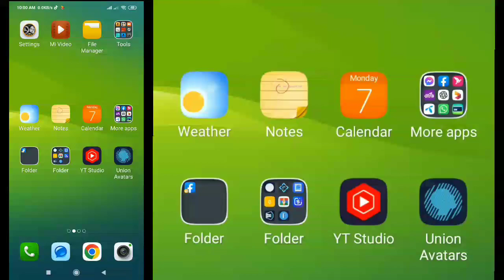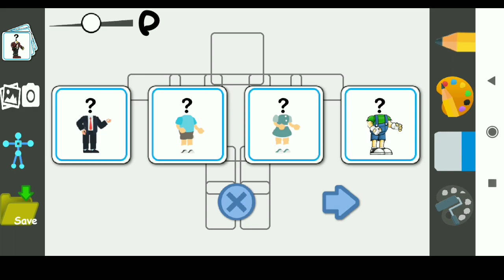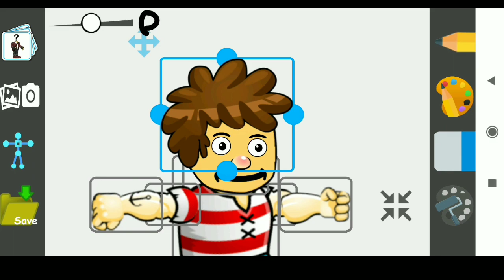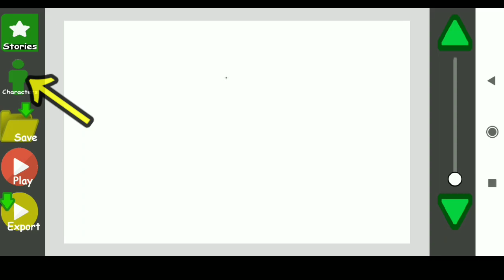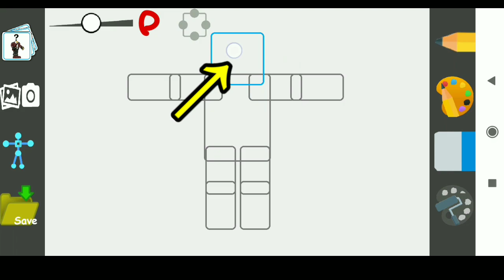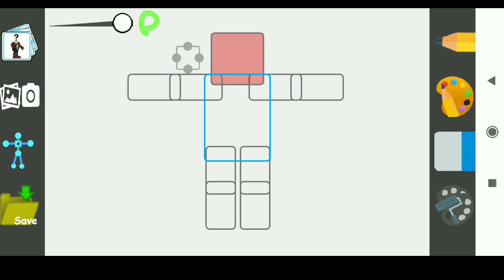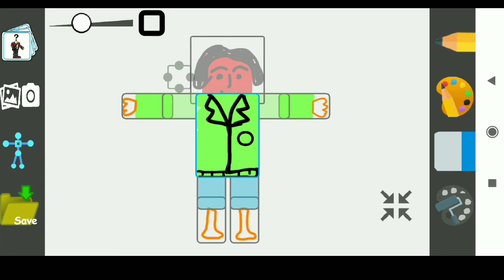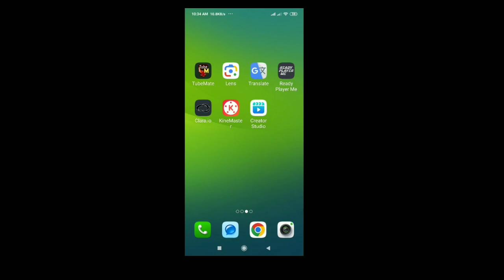Draw Me a Story -1 | Make Cartoon | কার্টুন তৈরি শিখুন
Draw Me A Story
Cartoon making app